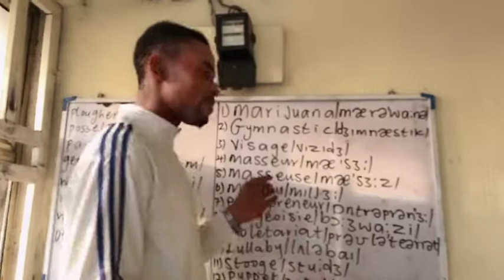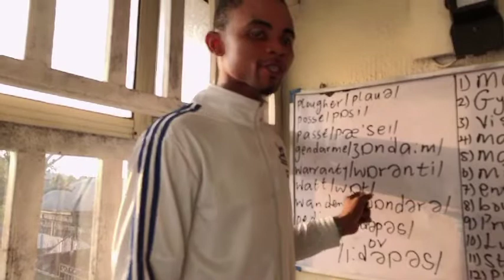Pronunciation of some difficult words.